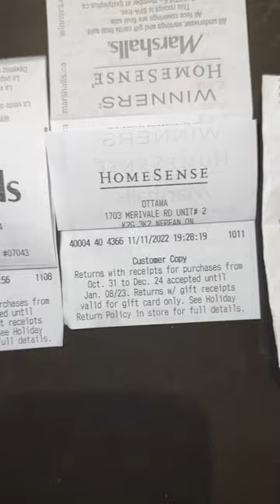Canada main rehne ka fayda